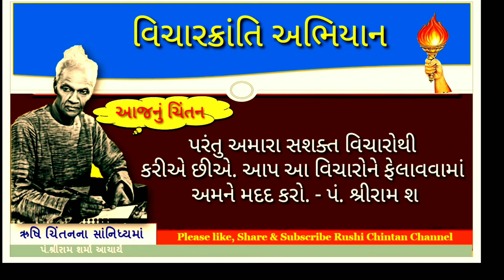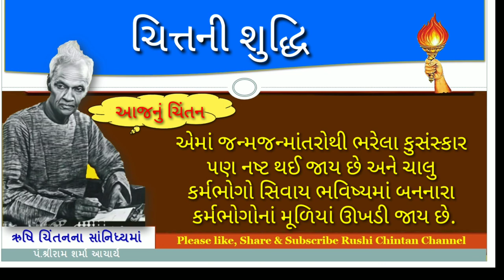ચિત્તની શુદ્ધિ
All_World_Gayatri_Pariwar
Shantikunj, Haridwar